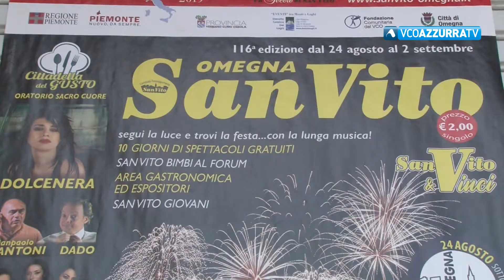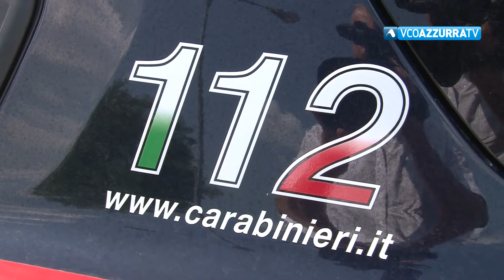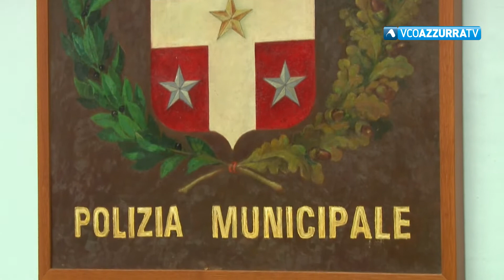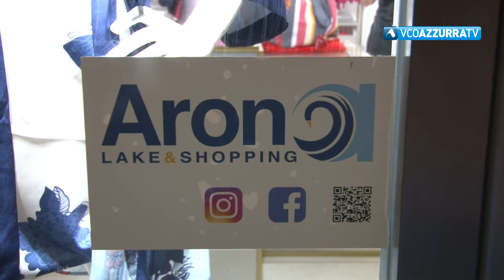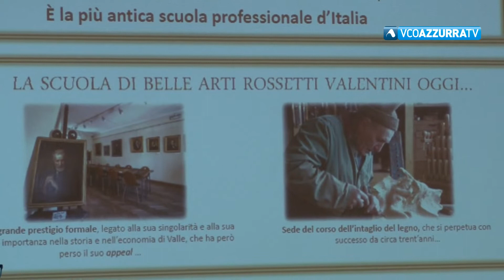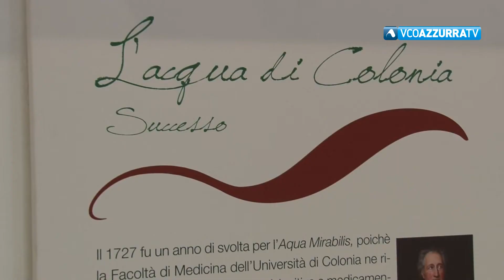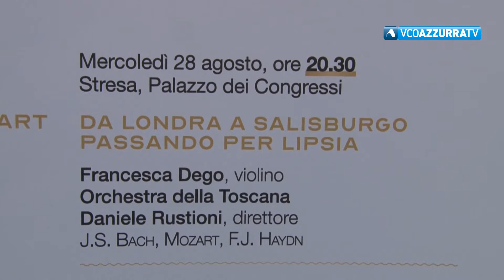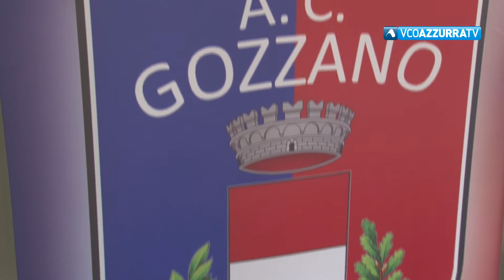VCOnotizie del 29 agosto 2019